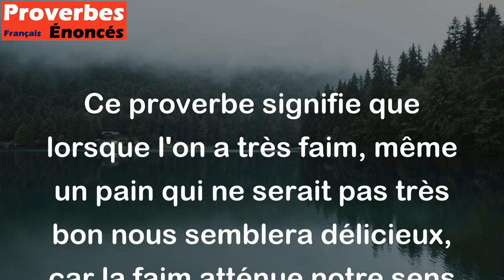À bonne faim, pas de mauvais pain. - Proverbe Espagnol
Ce proverbe signifie que lorsque l'on a très faim, même un pain qui ne serait pas très bon nous semblera délicieux, car la faim atténue notre sens critique. En d'autres termes, la nécessité nous fait apprécier des choses que nous ne trouverions peut-être pas si bonnes dans d'autres circonstances.